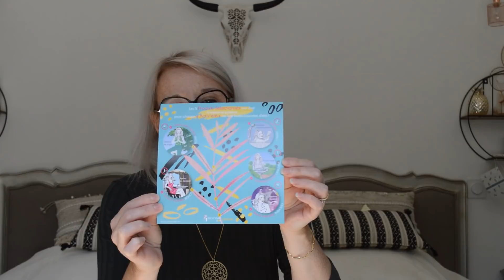#1. Je vous présente tous les produits des : Biotyfull ...S Box !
Pour ne rater aucune vidéo
si tu veux nous rejoindre ici :😉

Bonne semaine 😉
 Soyez sages mais pas trop!...😁😁
 Bisous de nous 😘😘😘